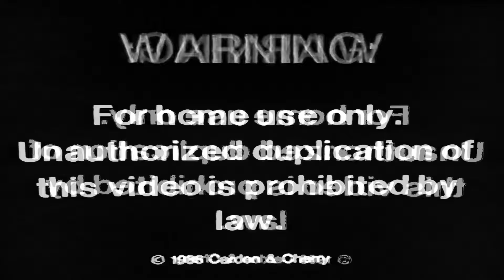Nightwave Tribute to Jim Varney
Dark synth, goblin wave tribute to the great works of Jim Varney